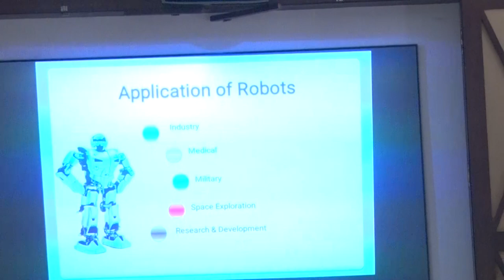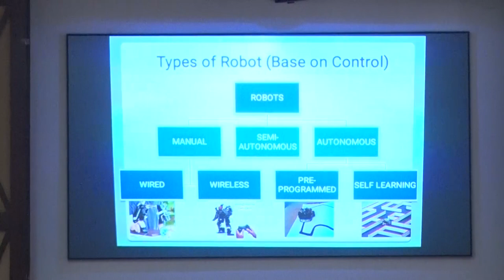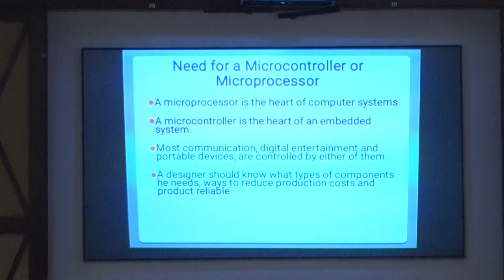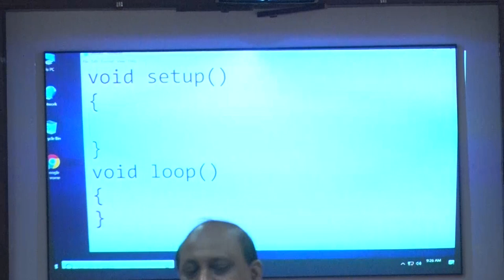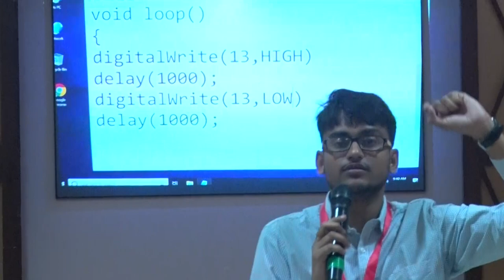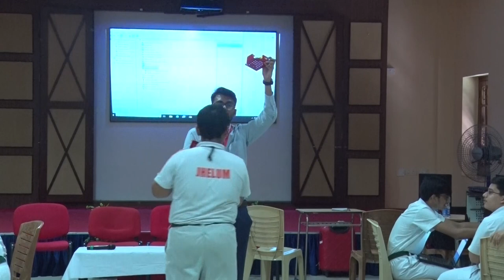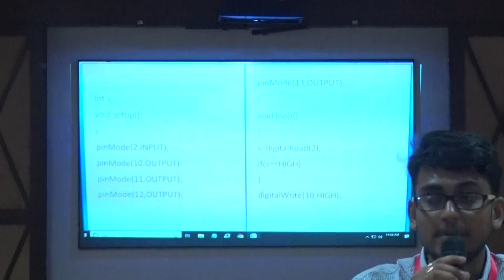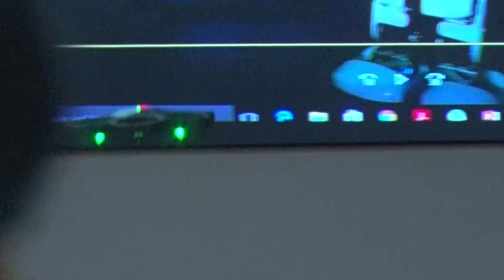Robotics Workshop | Delhi Public School Ruby Park, Kolkata